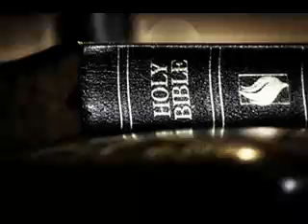51 Colossians Learn Spanish Through The Bible Verse By Verse